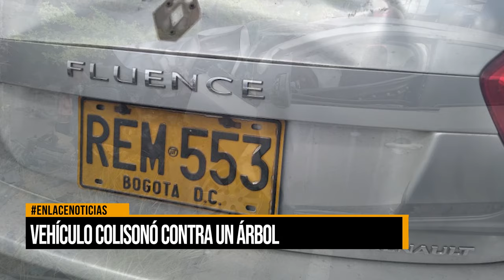Vehículo colisionó contra un árbol.